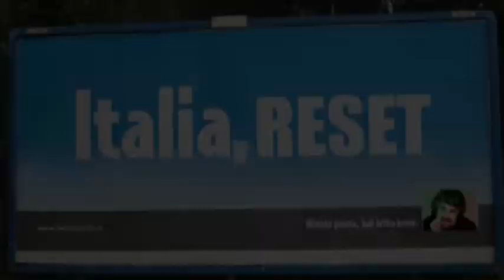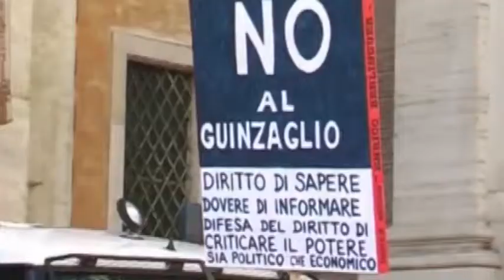Ownership Rules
Murdoch, Bertelsmann, Lagardere, Berlusconi, Dassault, Arnaud...all businessmen and/or leaders in industrial sectors but also owners of well known media. How this conflict of interest between business and journalism could be avoided? and do they have an impact on the freedom of the press and indeed, on our democracies? documentary Coming up soon